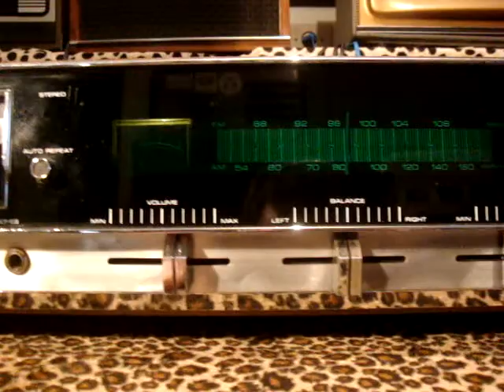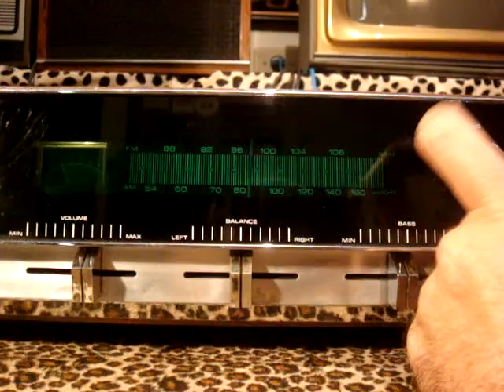1973 - Continental 8 Track Receiver - model RD - 206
"The Brazilian 8 Track Museum"
Pics on Flickr.
NON DVCOR DVCO